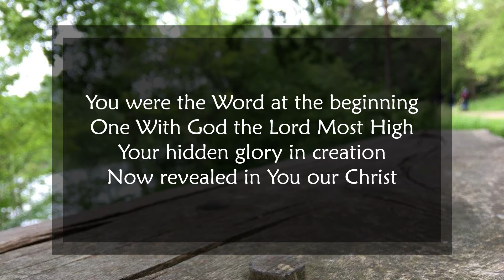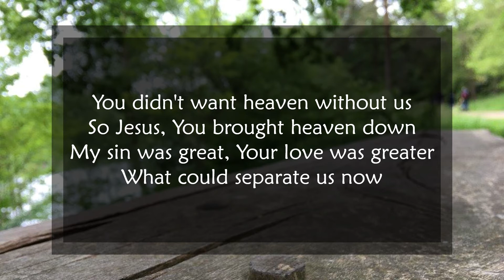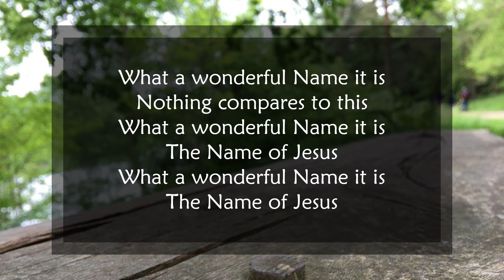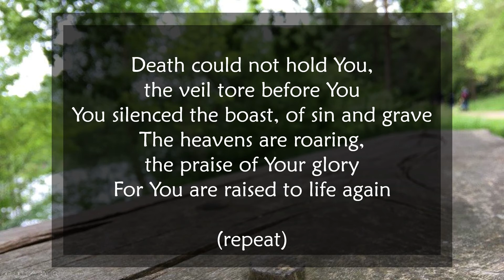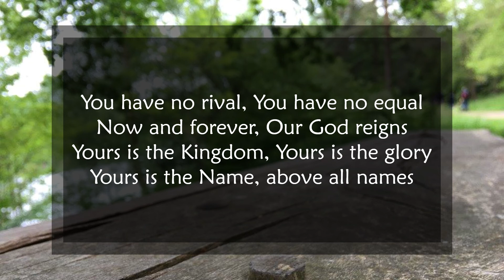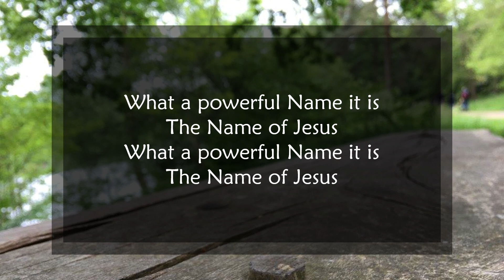What A Beautiful Name (Hillsong Worship) - Cover with lyrics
Lockdown 2020 project - had some great fun recording many voices for this cover!

Many thanks to Worship Portal for the excellent backing track!

If you are looking for some excellent teaching on God's word, why not join one of our church services online. Visit Hook Church channel for our live streams on Wednesday night 8pm, Sunday morning 10:30am, and Sunday evening 6:30pm. Or visit hookchurch.org for more information.

Words and music by Ben Fielding & Brooke Ligertwood
Backing track used with permission from Worship Portal.